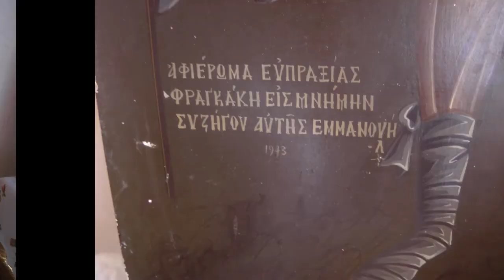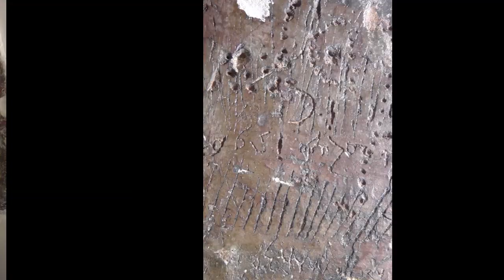Ν. Λυγερός - Αποστολή στον Ι.Ν του Αγίου Γεωργίου στις Λούτρες. Μάλια, 28/7/2017